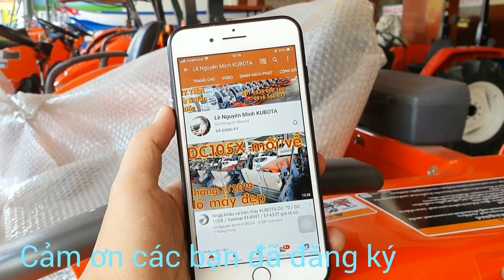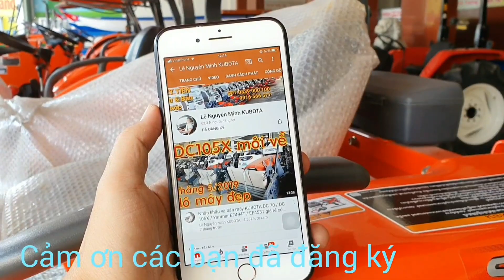Xem L4018 nội địa Thái được giao về Sóc Trăng - Máy cày Kubota L4018 (0839 000100)